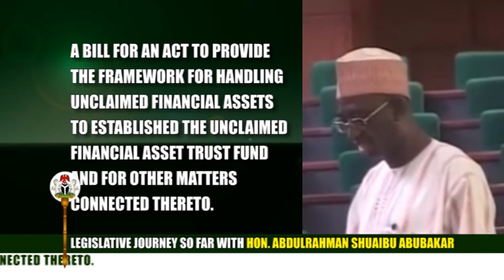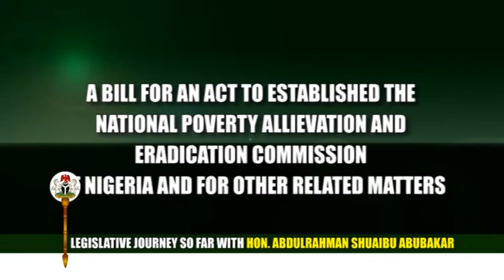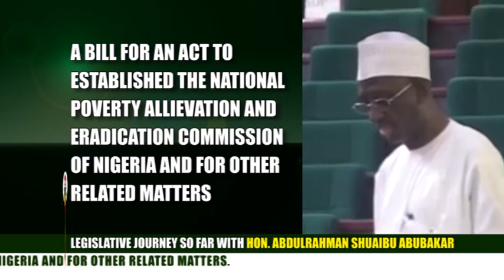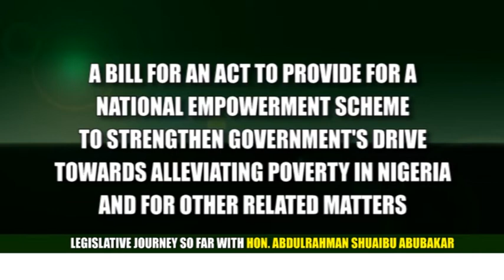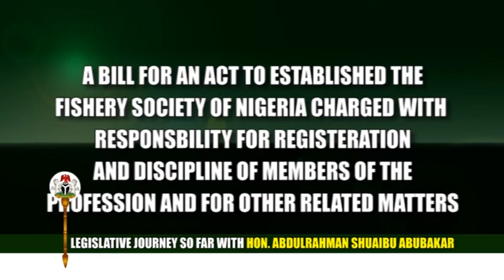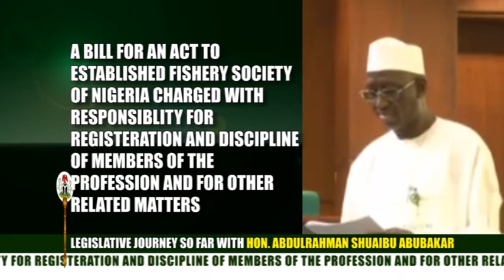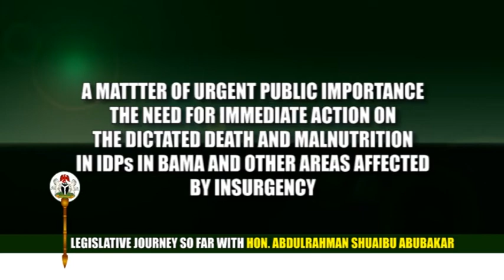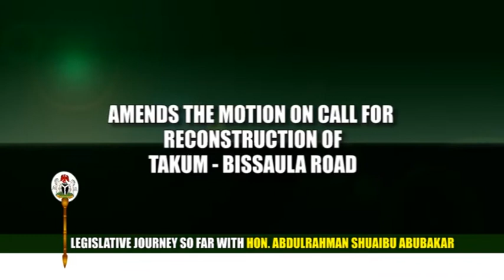HON SHAUAIBU CONTRIBUTIONS